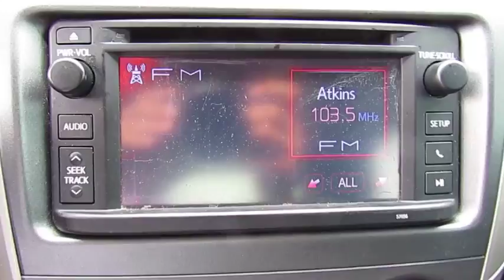2013 Toyota Corolla Live Video! Tampa, Wesley Chapel, Brandon, New Port Richey, FL Live 183699A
Stadium Toyota
5088 N. Dale Mabry Highway

**Magnetic Gray Metallic** **Bluetooth** **Steering Wheel Mounted Controls** **34MPG** **Rear Spoiler** Meet our reliable, Accident-Free, One-Owner 2013 Toyota Corolla S shown in dynamic Magnetic Gray Metallic. Fueled by a proven 1.8 Liter 4 Cylinder that offers 132hp on demand while paired with a smooth shifting 4 Speed Automatic transmission. This Front Wheel Drive combination helps you achieve near 34mpg on the open road and is perfect for your commute. It's no surprise that our Corolla ranks as the best-selling car of all time. The Corolla S has an athletic look with a rear spoiler, aggressive styling and metallic interior trim.     A perfect balance of efficiency and style, it offers an attractive interior with comfortable seats and technology that is straightforward and user-friendly. The instrument panel is bright and easy to see, especially at night. Heated mirrors, cruise control, and a trip computer come in handy. Bluetooth, an audio system with iPod connectivity and steering wheel-mounted audio controls are also convenient.    With stability/traction control, anti-lock brakes and airbags, you can rest assured that you and your passengers will be kept safely out of harm's way. Driving this reliable car may be the best decision you've made all year.